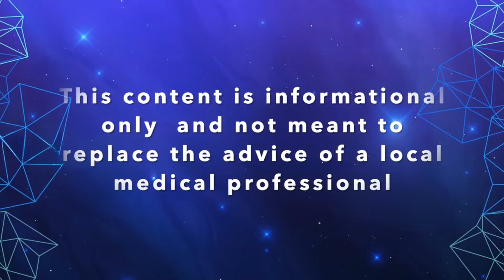Tyrosine Hydroxylase and Parkinson's Disease | What's Next Wednesday 2/26/2025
In this livestream we will discuss the enzyme tyrosine hydroxylase and it's connection to PD. It is important to understand the role of TH and the potential in treatment of PD.

Please be sure to join our FREE group the Parkinson's Disease Education Community

Keep in mind that links used for recommended products may earn me a commission when you make purchases. However, this does not impact what products I recommend. If I recommend a specific product it is because it has been vetted by myself or based on personal experience.